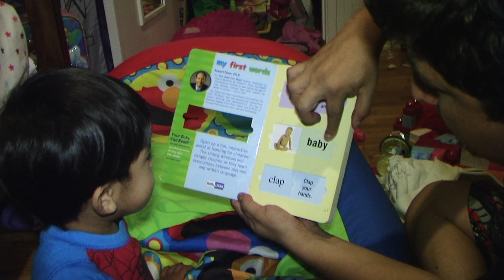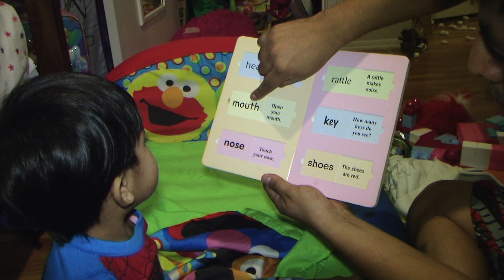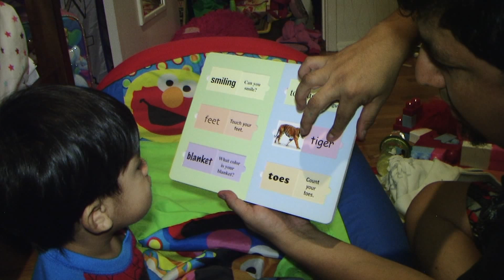Baby Josiah can read!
Baby Josiah can read! my one year old.